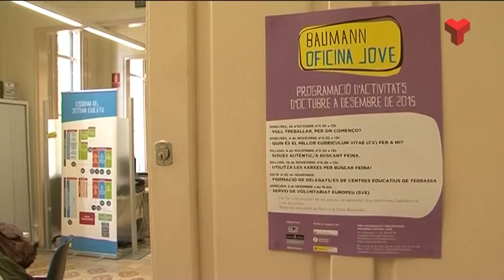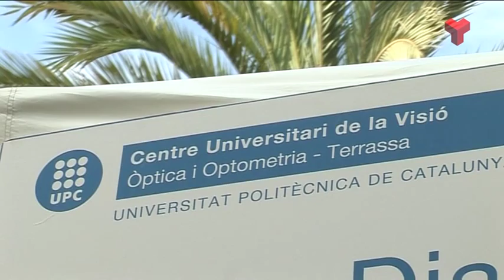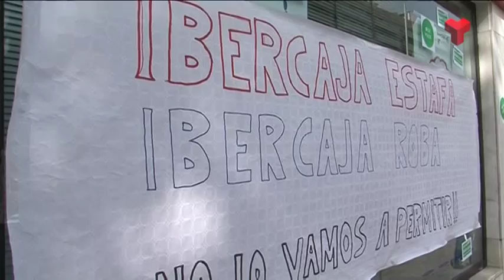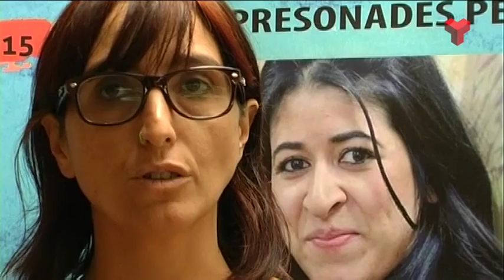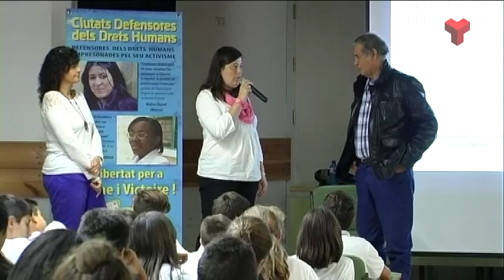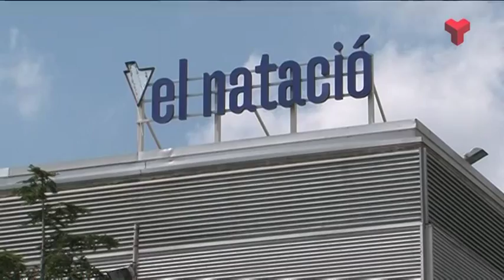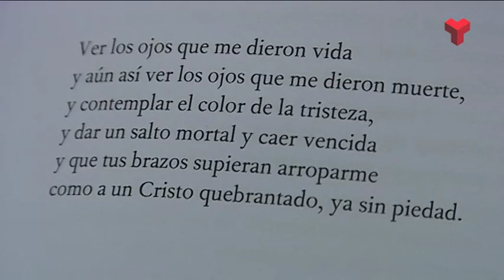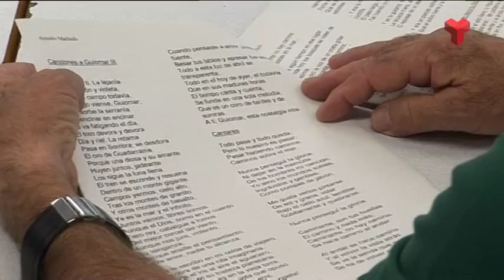Informatiu Vespre dijous 08-10-2015 de Canal Terrassa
L'Informatiu Vespre de Canal Terrassa Vallès d'aquest dijous 08 de setembre de 2015, presentat per la Laura Contreras i Joan Gutièrrez. Més informació a